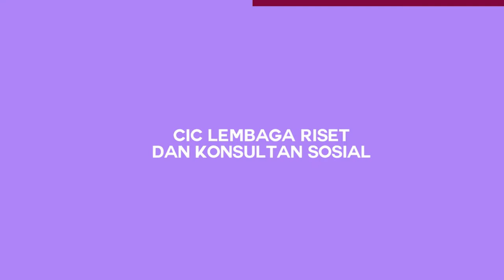PENGAWASAN DALAM KREDIT | PODCAST CIC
Pada kesempatan kali ini, kami ingin membagikan sebuabh video pembelajaran kembali yang dibawakan oleh Agus Mauluddin, M.Si.
Direktur Eksekutif CIC mengenai materi dalam Sosiologi Ekonomi.

Tentu, topik yang dibahas pada video kali ini sangatlah menarik untuk disimak loh!